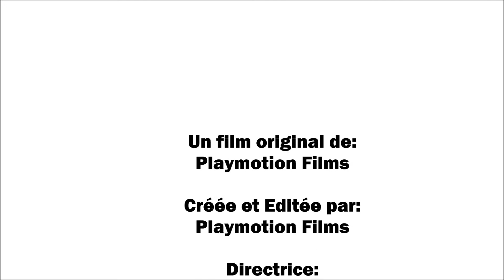Course Playmobil | Playmobil Sports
Commente!
Playmotion Films.